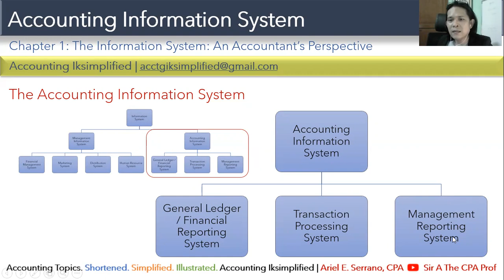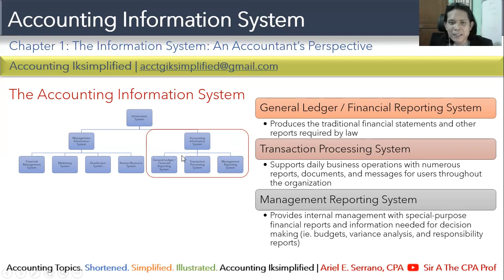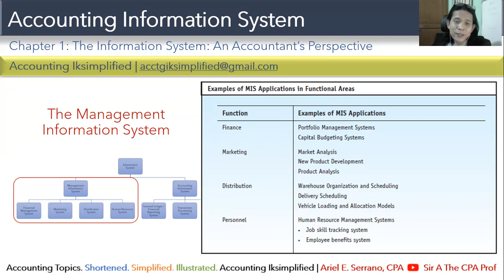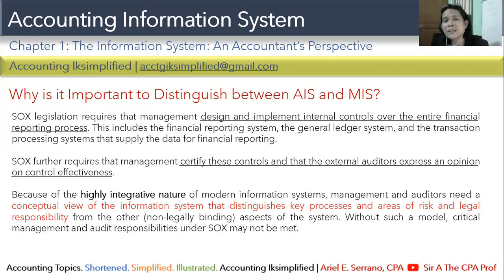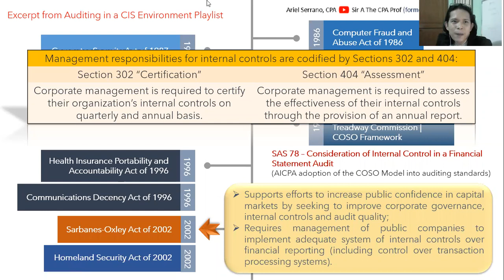Accounting Information System vs Management Information System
This video lecture explains the different subsytems of AIS and MIS.